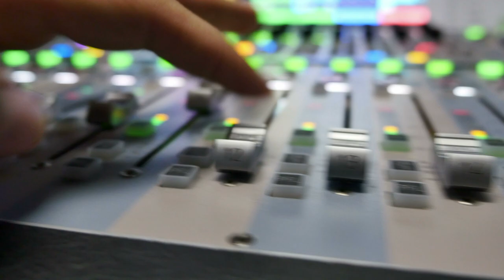RVA Podcast #54 Tom Dempsey, SylvanSport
Tom Dempsey, SylvanSport - The CEO of SylvanSport has transformed his factory and redirected his team to help those on the frontlines of the COVID-19 battle by making and delivering surgical masks and other medical supplies.